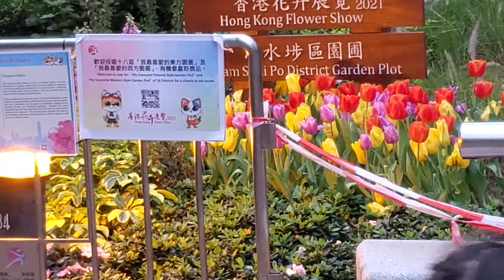九龍荔枝角公園花卉展覽情況 2021.03.29